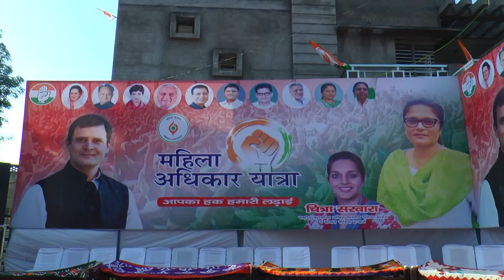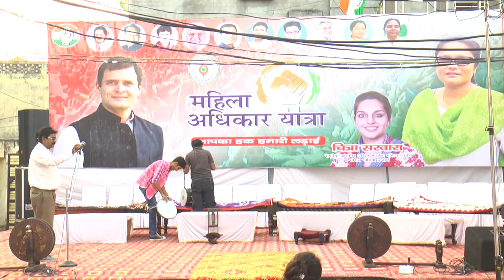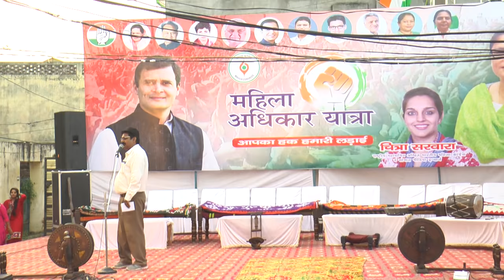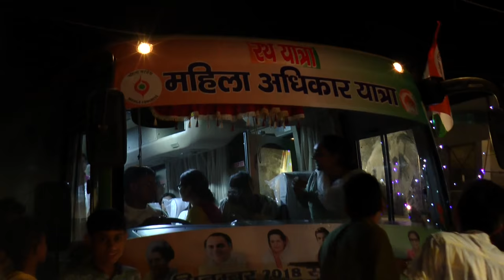MahilaAdhikaarYatra Haryana, Program at Village Shahpur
All India Mahila Congress President Sushmita Dev and Member of Parliament from Rohtak Deepender Singh Hooda along with Haryana Pradesh Mahila Congress President Sumitra Chauhan attract with Women of Village Shahpur, Ambala Cantt during Mahila Adhikaar Yatra Haryana.
Program is organised by Genral Secretary, AIMC and National Social Media Incharge.